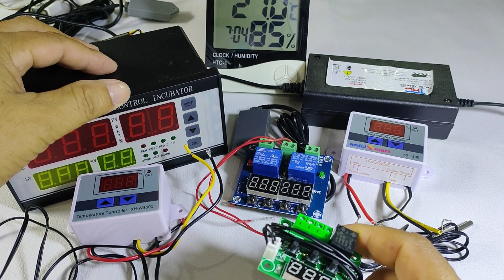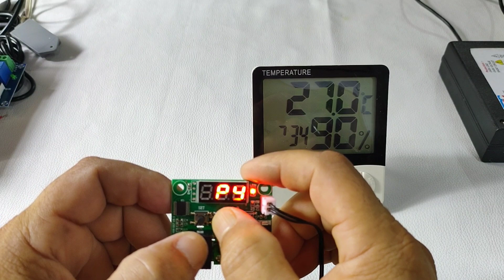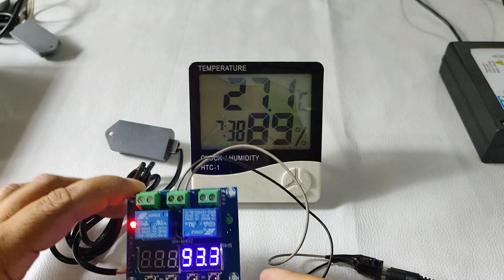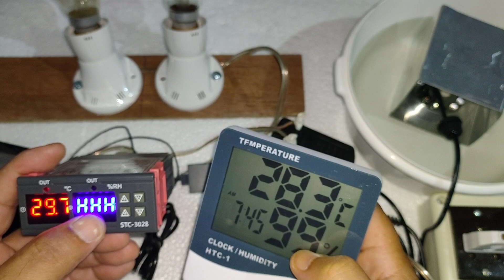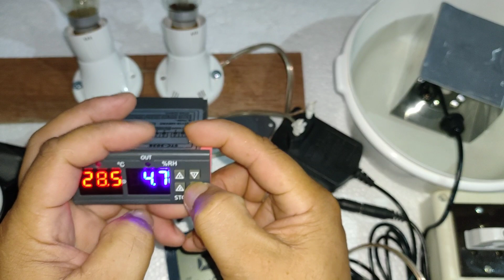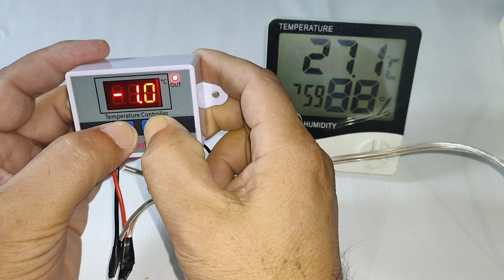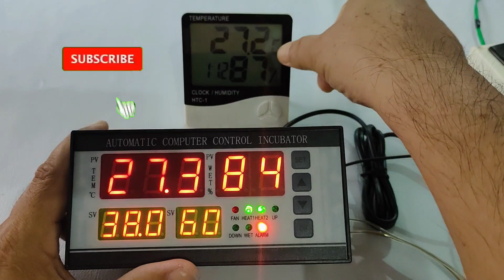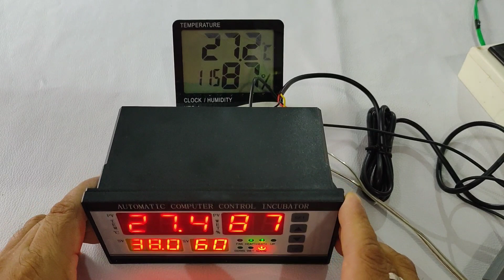Incubator Controller Calibration || Homemade Incubator Controller Calibration || SG Rangpur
এই ভিডিঅত আপুনি Incubator controller Calibration কেনেকৈ কৰিব লাগে তাক জানিব পাৰিব ৷

নমস্কাৰ,
       SG Rangpur চেনেললৈ  আপোনাক স্বাগতম জনাইছোঁ । এই চেনেলত farming & Technical Etc.ৰ সন্দৰ্ভত কিছু কথা video আকাৰত উপস্থাপন কৰাৰ প্ৰয়াস কৰিছোঁ ।
                                                        ধন্যবাদ
                                                       শৰৎ গগৈ

How to make homemade incubator

1.Relay Base 14 pin

2.14 pin Relay

4.12v adapter

5. 12v 7.7 Amp 12v battery

6. DC fan

7.XHM-452 Temperature controller

8.XM-18 Controller

9.XM-18E Controller

11.Led Light 12v

12.AC Fan

13.AS-1500 controller

14.XH-W3001 Controller

15.14w Turning motor

16.28w AC Turning motor

17.STC-2038 controller

18. W1219 temperature controller

19.w1209 with DC fan

20.W1209 with DC fan/12v adapter

21.W1209 with case

22.W1209 with grille

23.3 inches Fan grille

24.DC Female cunnector

25.4inch 3 brown tape rolls

26. 4w AC 220v egg turning motor

27.W3005 Humidity Controller

28.XH-M452 Humidity and Temperature controller DC

29.STC-1000 Temperature controller

30.Aluminuam foil

31.Eggs automatic incubator TRAY

32.MCB 10Amp

33.Mini Switch

35.XK-W1099 controller

37. 12v 5Amp Adapter